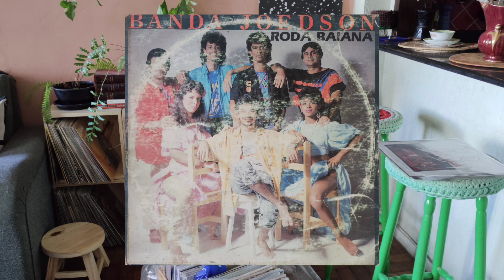Banda Joedson - Decisão (lower pitch)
Álbum: Banda Joedson - Roda Baiana
Compositor: Otaciano dos Santos
Intérprete: Molina
Sem data encontrada

Letra:

Eu sei que vai chegar
O dia em que você vai se decidir
Mas não posso ficar
Esperando tanto tempo assim

Preciso de você
E não posso esconder de mim
Mas que tudo que começa
Um dia também chega o fim

Amar com o coração
Fazer do corpo seu escravo
Errar, pedir perdão
Sentir no peito a dor do amor
Chorar, sentir saudades
Ficar triste, solidão
É o pouco que pagamos por amar

*Imagem de fundo:
Rio de Janeiro, RJ, 2011.
Arquivo pessoal de Gustavo Aquino dos Reis